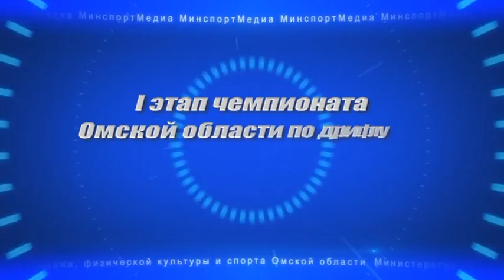I этап чемпионата Омской области по дрифту